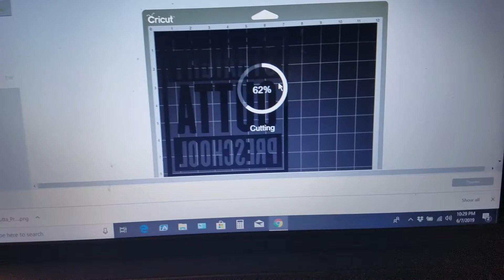Friday Night Crafting - Straight Outta Preschool HTV - Circut Explore Air 2 -